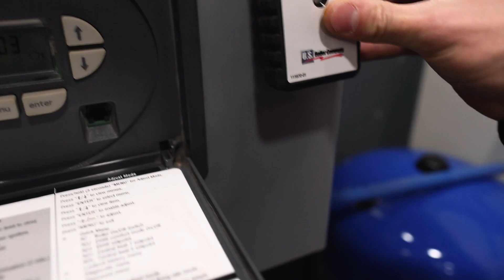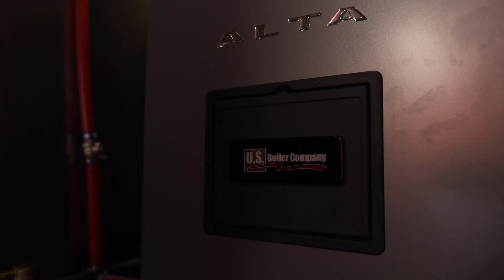USB-Connect smartphone app and bluetooth adapter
U.S. Boiler Company introduces the new USB-Connect smartphone app and Bluetooth adapter combination that helps contractors install, operate, troubleshoot, and maintain most U.S. Boiler condensing boilers.  This technician tool can be carried from job-to-job to complete work faster and more accurately